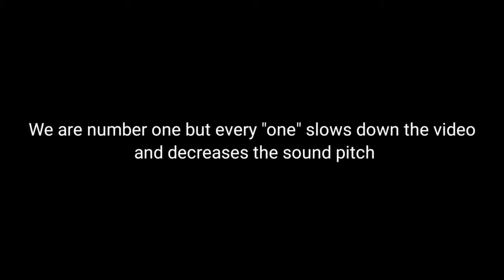We are number one but every time they say one the video slows down and the pitch decreases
Just a video to revive the we are number one meme.